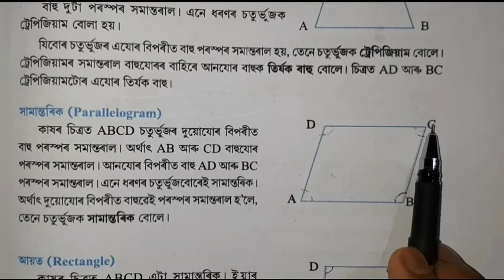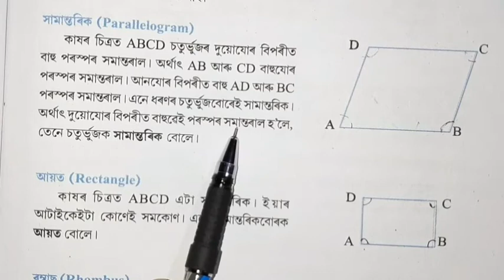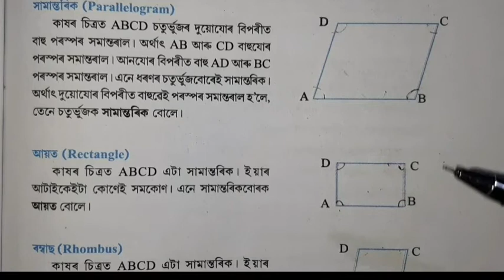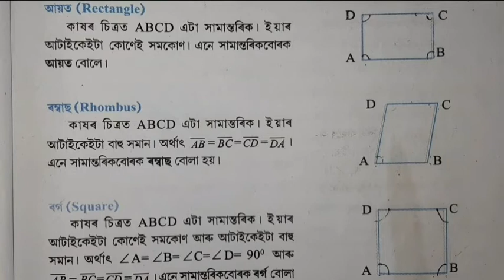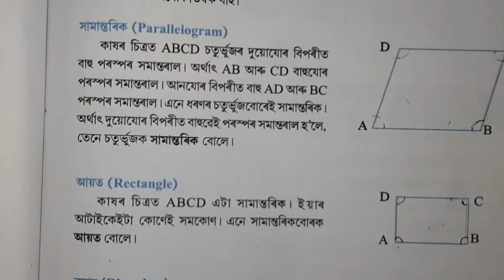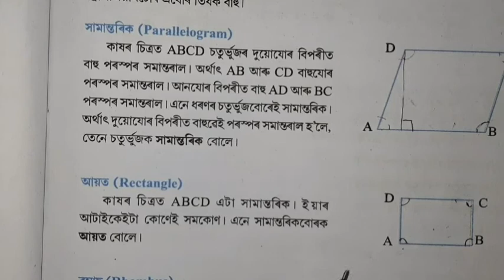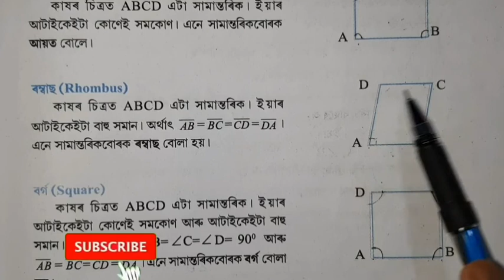প্ৰাথমিক অাকৃতি (খণ্ড ৪)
চতুৰ্ভুজৰ লগত জড়িত  পাঠৰ মাজৰ "নিজে কৰা" প্ৰশ্নৰ কাৰণ বিশ্লেষণ